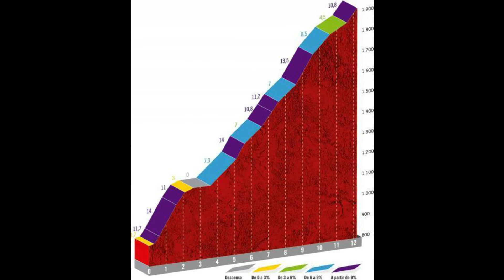Etapa 8 Resumen Vuelta a España 2019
Vuelta a España 2019 Etapa 8

Resumen + Análisis de la Etapa 9 Vuelta a España 2019

Octava etapa de la Vuelta a España 2019, jornada perfecta para la escapada. Se formaba la fuga a los 30km con hombres como Dylan Teuns, Luis Leon Sanchez, Nikias Arndt o Nicolas Edet.

La escapada que tomaba una ventaja de mas de 6 minutos y quedaba claro que se decidiría la victoria entre los 21 fugados. Finalmente la victoria seria para Nikias Arndt. Analizamos también la Etapa 9 de la Vuelta a España disputada en Andorra donde Nairo Quintana, Alejandro Valverde, Superman López y Primoz Roglic lucharan por el primer puesto de la clasificación general.

Resumen:
00:05
Etapa 8 Vuelta a España 2019:
00:14
Regalo Ángel Madrazo:
00:31
Salida Etapa 8:
00:48
Escapados:
01:03
Astana Supermán Lopéz:
01:26
Ataques de escapados:
01:40
Sprint final:
02:07
Victoria de Etapa 8:
02:16
Clasificación Etapa 8 Vuelta a España 2019:
02:22
Clasificación general Etapa 8 Vuelta a España 2019:
02:48
Análisis Etapa 9 Vuelta a España 2019:
03:07
Andorra, la Gallina:
03:24
Alejandro Valverde:
03:46
Nairo Quintana:
03:50
Miguel Angel Supermán Lopez:
03:55
Primoz Roglic:
04:06